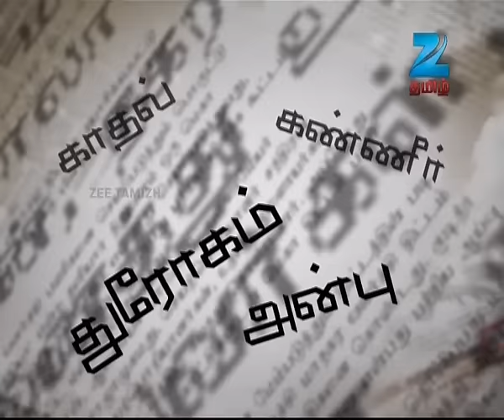சொல்வதெல்லாம் உண்மை - ரியாலிட்டி டாக் ஷோ - 05 மார்ச் 2014 - ஜீ தமிழ் நிகழ்ச்சி